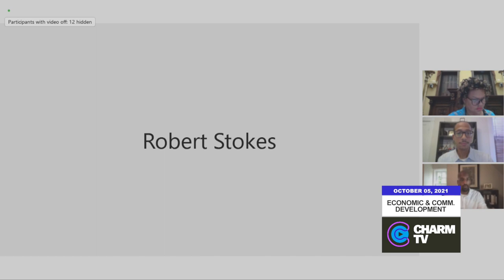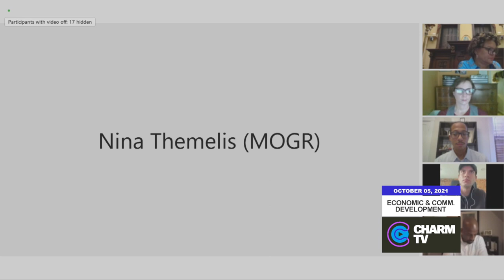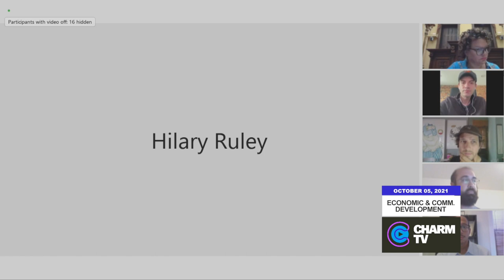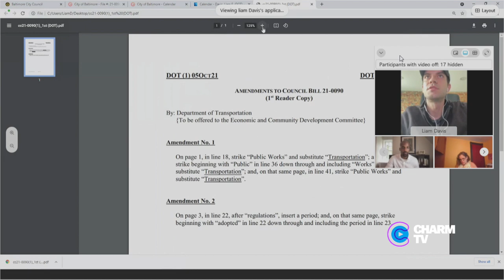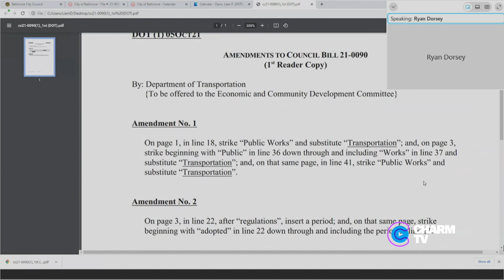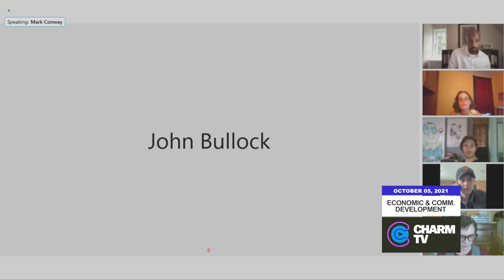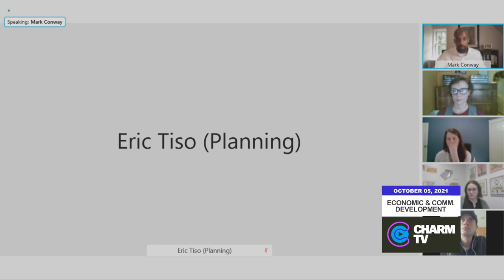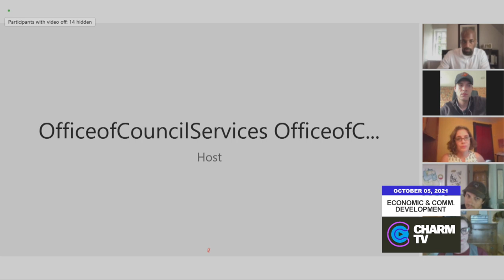City Council Hearing; October 5, 2021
City Council Hearing: Economic & Community Development Committee; October 5, 2021